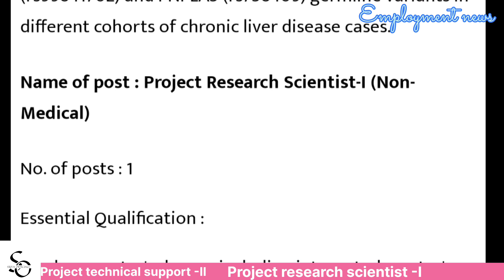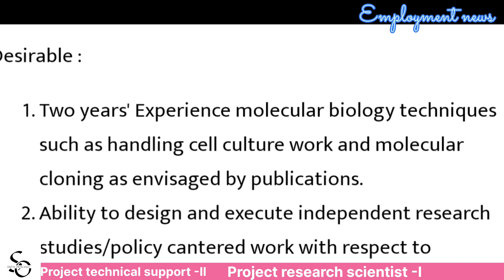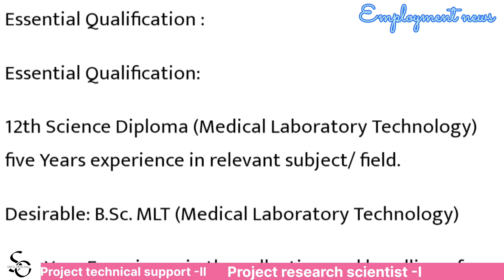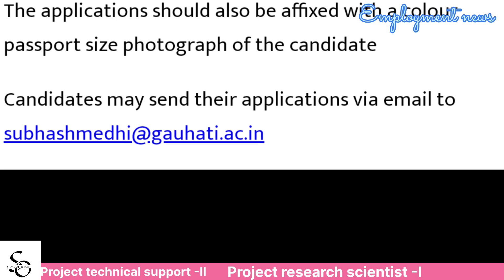Project technical support -I || project research scientist -I || salary,Rs,50,000+ | class 12 sc